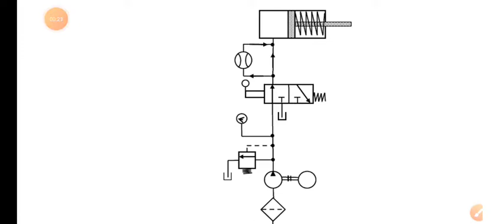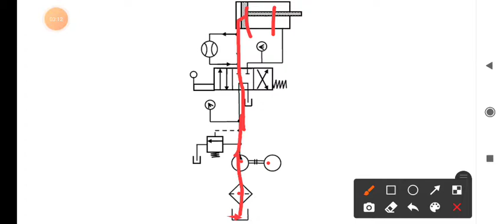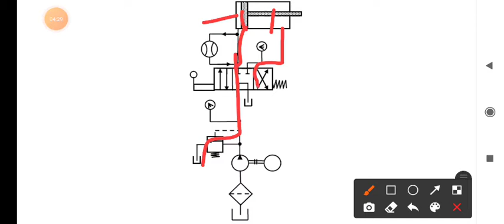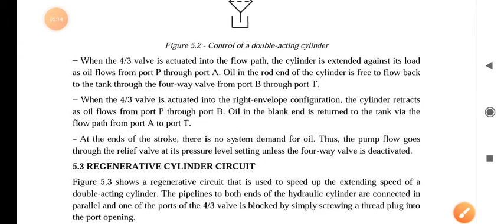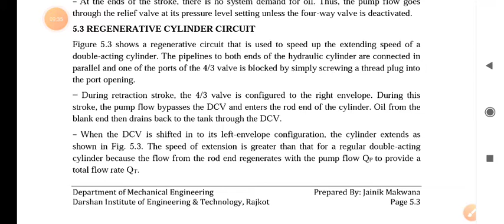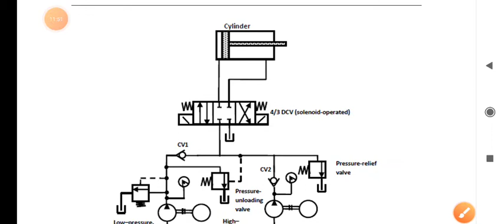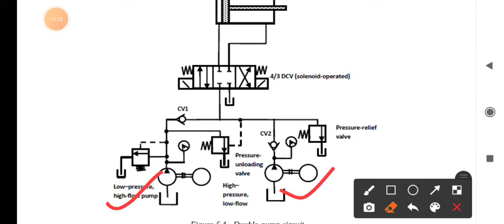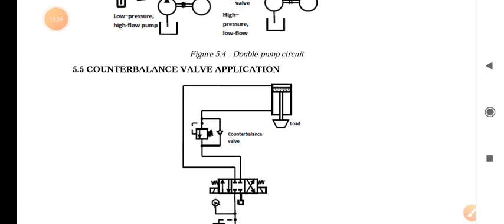Subject-OHP_ch-5_ Circuit of double acting cylinder, regenerative , double pump hydraulic circuit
Circuit of double acting cylinder, regenerative , double pump hydraulic circuit GTU mechanical gujarati